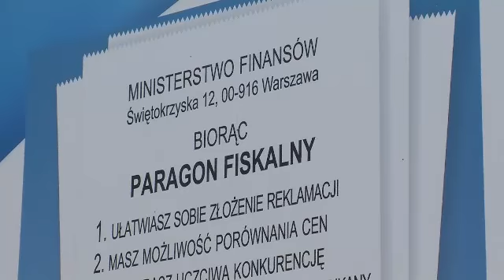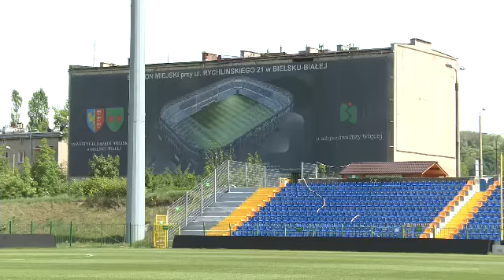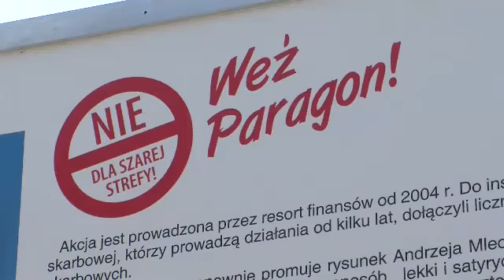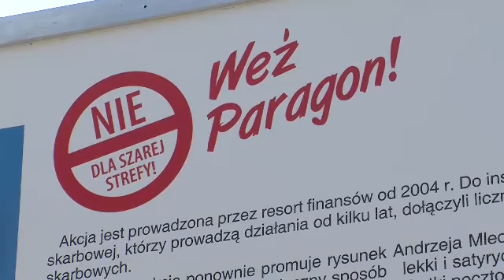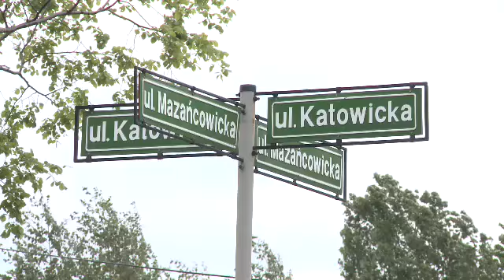Serwis Telewizyjny Ratusza 30.07.2012